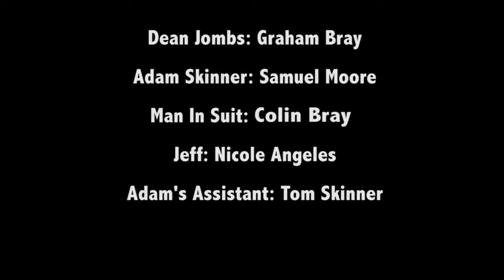'The Secret' 2015 Short Film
Short film written by Mark Bray for a college project. Starring Graham Bray, Samuel Moore, Colin Bray, Nicole Angeles & Tom Skinner.

We are looking for suggestion from our viewers on what to do next.

We will post updates and pictures from our films and behind the scenes on our Twitter and Facebook.

If you enjoyed this video then give it a like and comment, if you didn't enjoy this video then leave a dislike and tell us how to improve in the comment section below.

Thank You all for viewing